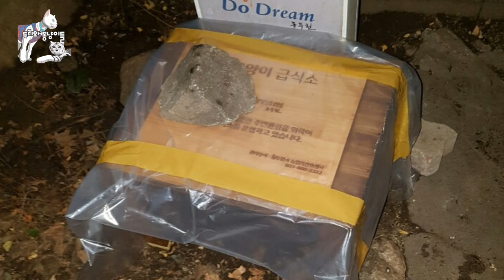22년동안 길고양이와 아름다운 동행 (소요산왕캣맘)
소요산 왕캣맘 신춘숙님 영상으로 22년동안 60여마리 길아이들을 자식처럼 돌보며 지내온분을 여러분들께 소개합니다